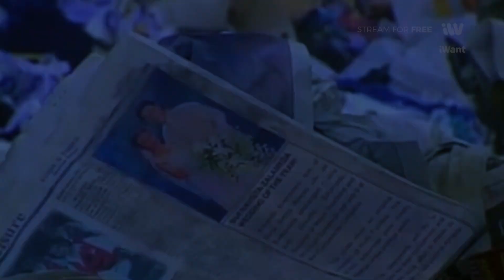Amor vs. Claudia | Pangako Sa 'Yo Stream on iWant | iWant Free Series